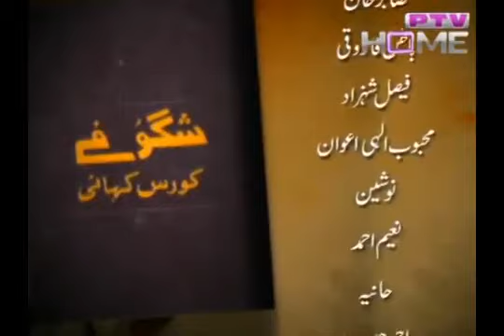9th class urdu lectures سبق : لہو اور قالین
خلاصہ یاد کرنے اور سبق کو سمجھنے کا بہترین طریقہ